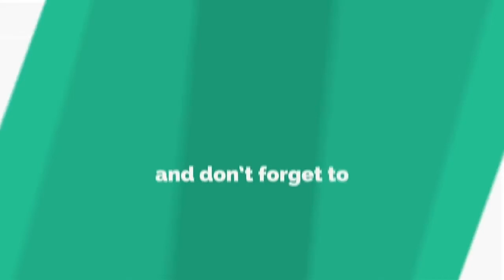The Bold Type 3x09 Promo #2 "Final Push" (HD) Season 3 Episode 9 Promo #2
The Bold Type 3x09 "Final Push" Season 3 Episode 9 Promo #2 - When Kat beings to doubt herself on the eve of her election, an unexpected person gives her the reassurance she needs. Jane and Jacqueline are confident about their workplace harassment investigation and decide to take action

HD SERIES CHANNEL  is the place for tv series  lovers to catch all new tv series  content from the latest promo to old classics we all love!

🔌Check this also for new movie trailers